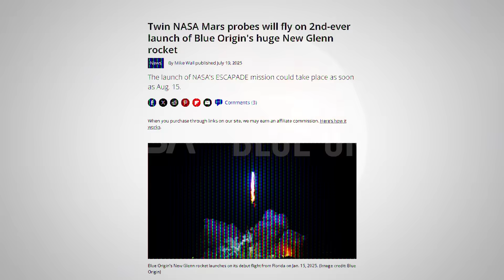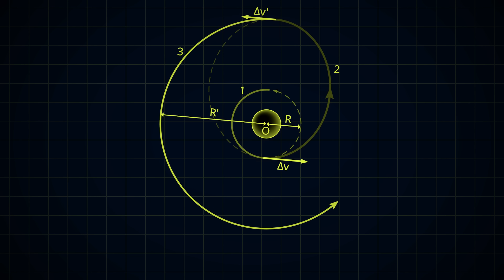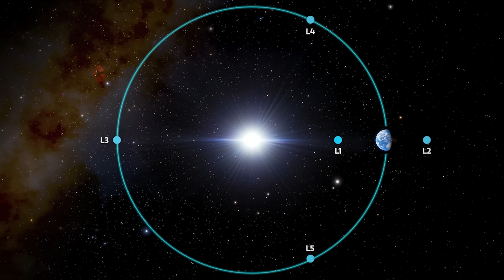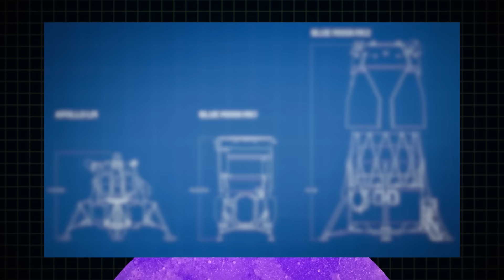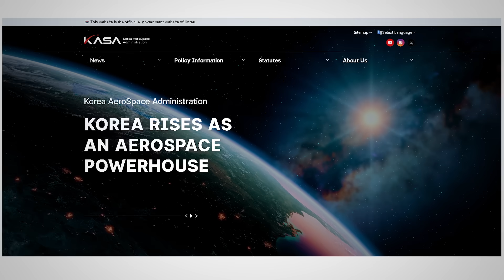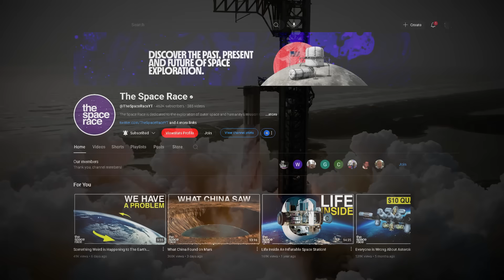NASA and Blue Origin Are Going to Mars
The American space agency and the Bezos owned private company have confirmed that two satellites destined for Martian orbit will be onboard the New Glenn rocket when it lifts off for the second time this year.